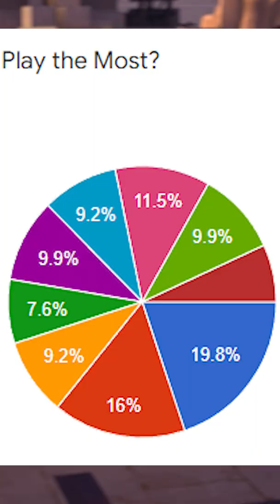Which Class is Played the MOST in TF2?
who you do play the most?

Twitter + Instagram : spikeymikeyYT